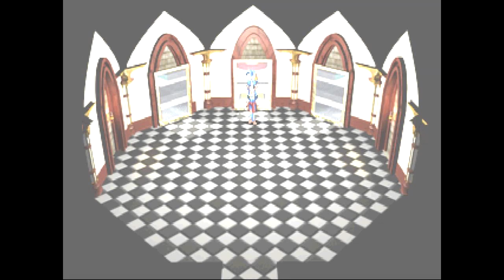Oh Heck, Let's Play! Star Ocean: The Second Story - Ep 38: Club 54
we love a good donut